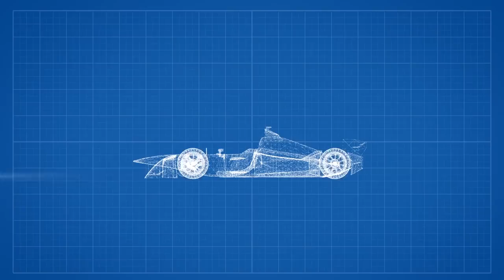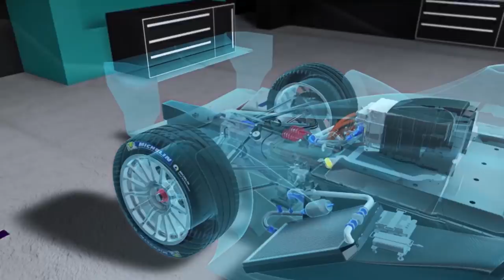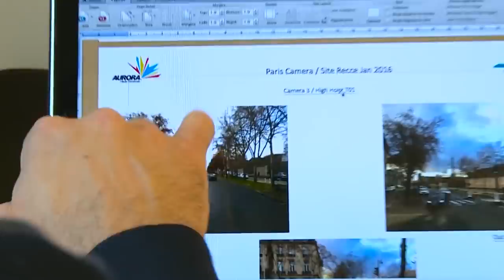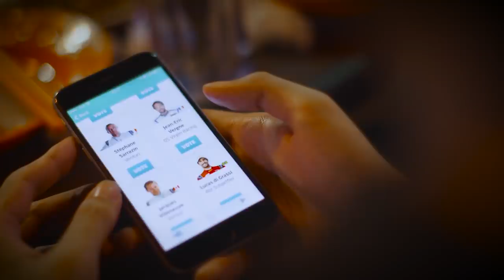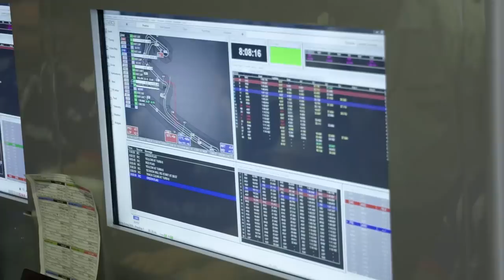Formula E for Beginners (Season 3 version)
Julius Baer's educational video, which explains what spectators could expect for Season 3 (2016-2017) of Formula E.

To watch the new Formula E for Beginners video, which explains everything you need to know about Formula E going forward, as well as the Gen2 racecar, the improved battery and the all-new "Attack Mode".

00:00 What is Formula E
00:54 Teams and Drivers
02:08 The Cars
03:45 Street Circuits
04:36 Practice and Qualifying
06:28 The Race
07:45 Fanboost
08:30 Points
09:26 Strategy
10:24 Sustainability